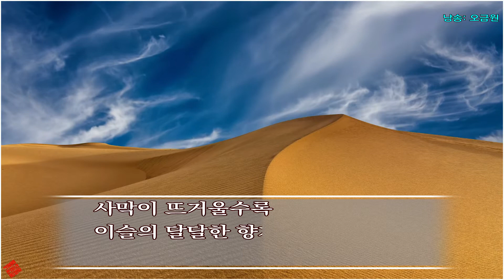詩). [전북사랑작품낭송축제 (시부문)]- 검은 투구 풍뎅이의 물구나무/ 김 영 (낭송:오금원)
◐ 전북사랑작품낭송축제
* 주관:영호남수필문학협회전북지부
* 후원: 전라북도.전북문인협회.
        : 사)한국시낭송문화예술연구회